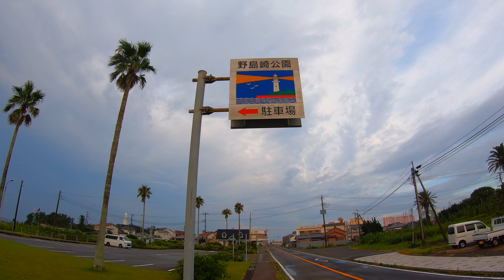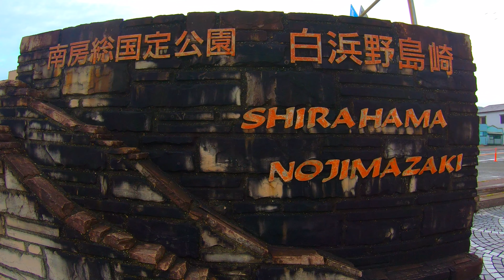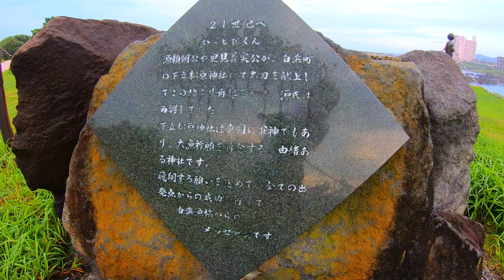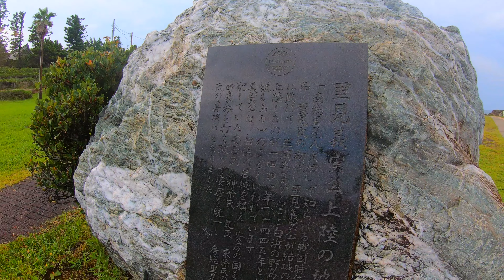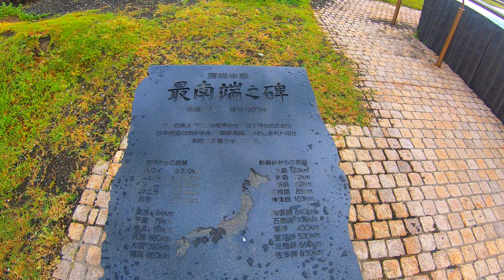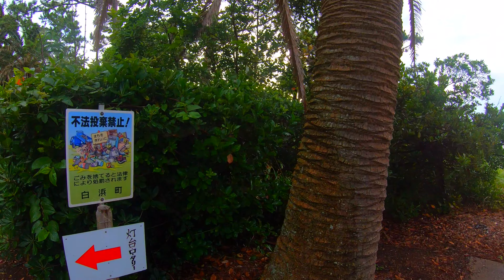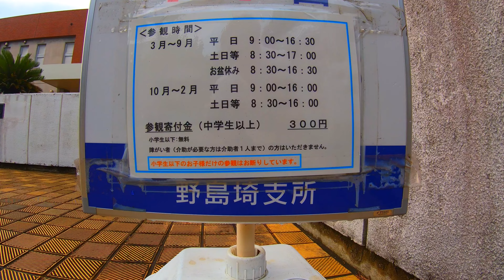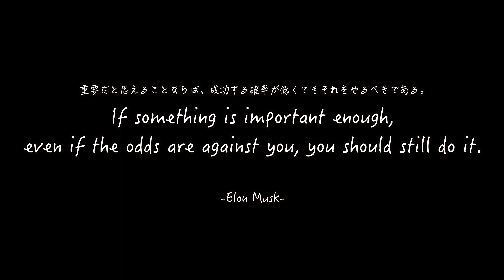Travel around Japan 南房総 観光 !! 南房総最南端の地 野崎灯台周辺を散歩してきました！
みなさーんおはようございまーす!ともです。

今回のTravel around Japanは千葉県の 南房総 観光 !
南房総 半島は千葉県の半分を占める半島です。

太平洋へ突出する小さな岬で
元々は離れ小島だったのが大地震があり、
海面隆起して本州と地続きになったと云われています。

そこにある野崎灯台は
 観光 地として有名です.
日本の洋式灯台としては、
観音崎灯台に次いで2番目とのことです。

水平線がはっきりと見え、
太平洋などの絶景が広がっているそうです。

それではちょっと眠いですが行ってみましょー!!

0:00 OP
0:10 National Route 410
6:06 Nojimasaki park
16:20 Densetsu no Iwaya
18:04 The Southernmost point if Minami Bosoh
28:21 Rotary area (public toilet and a little open area)
34:56 Itsukushima Shinto shrine
38:58 Nojimasaki lighthouse
44:45 Today's quote